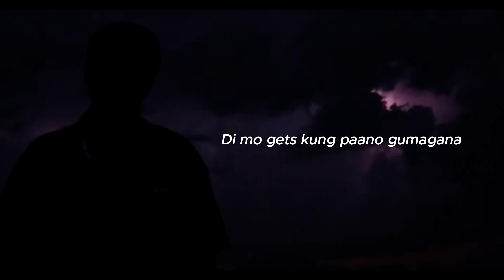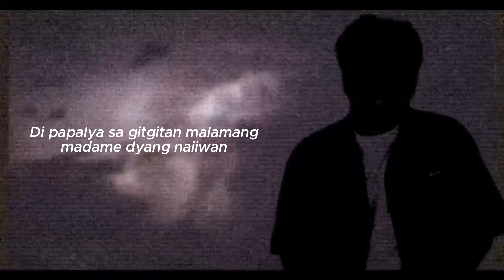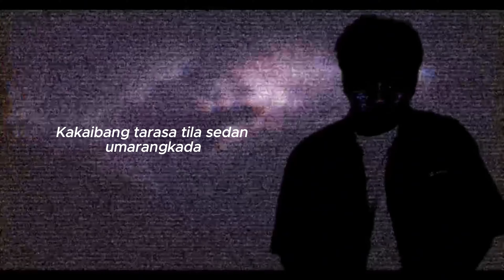Shoty - Enerhiya ft.Esta (OLV)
Title - ENERHIYA +

Written by: Jhazz Raven Garcia, Joshua Ilagan

Recorded at, Mixed and Mastered: Shoty

Lyric Video by: Krai & Shoty